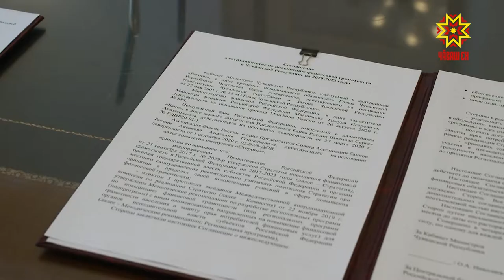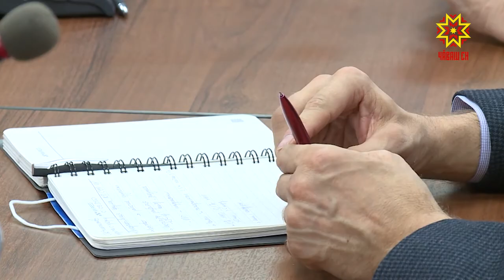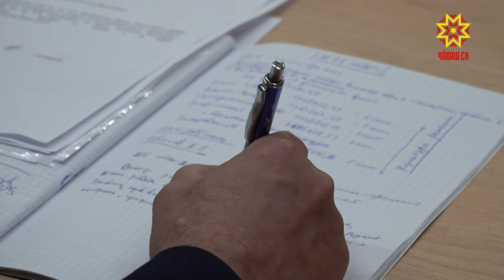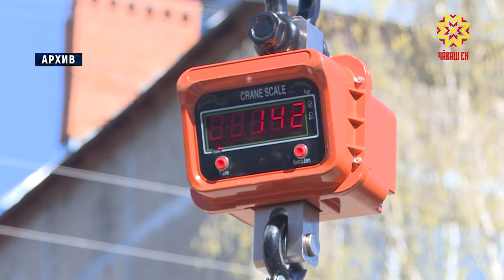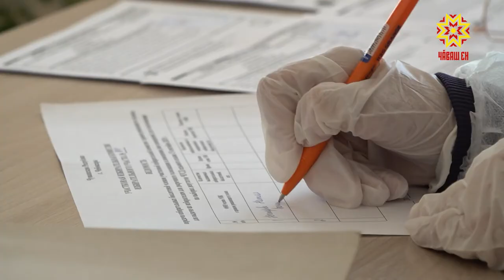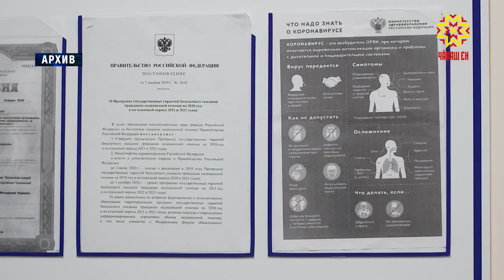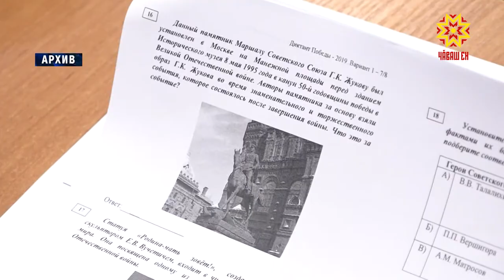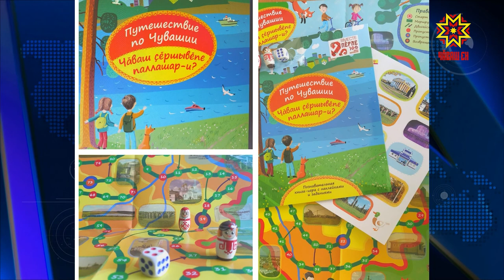Республика 02.09.2020 на русском языке. Вечерний выпуск